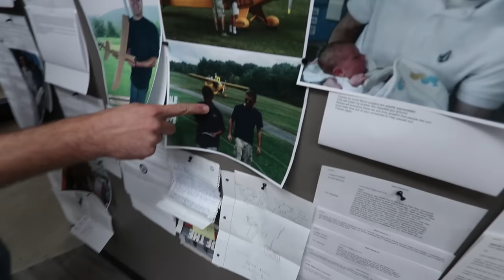BLADE INDUCTRIX FPV – 100 MPH DONUT | VLOG0017